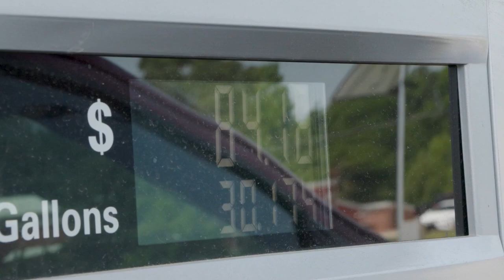Broken Bow family camping trip gets started with Cares Krewe suprise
With kids out of school, family vacations are getting underway! The Cares Krewe is surprising locals to help kick off a summer filled with fun in the sun!
More details on KTALnews.com